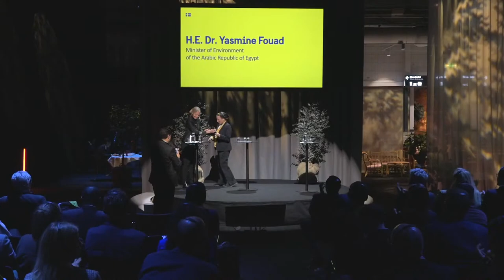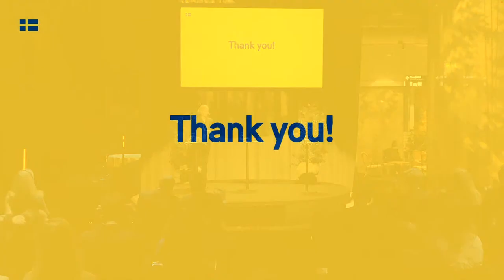Pioneer the Possible – from Stockholm to Sharm el-Sheikh and beyond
This high-level event gathers environment ministers, front-running business leaders, academia, UNEP and Civil society to discuss urgent needs, necessary actions and pioneering solutions critical to enable circular and decarbonised value chains, green growth and a healthy planet for all.

The event highlights the opportunities that the transition brings and aims to act as an inspirational springboard for accelerated actions towards COP27 and beyond. Participants include the Minister for Climate and the Environment of Sweden and the Minister of Environment of the Arabic Republic of Egypt and representatives from AFRY, Chatham House, Einride, H&M Group, Hitachi Energy, IKEA, Polestar, Ragn-Sells, Re:NewCell, SSAB, Tetra Pak, UNEP, Volvo Cars and Youth Task Force.

15.30 –15. 50  High level participants
- Welcoming remarks by Annika Strandhäll, Minister for Climate and the Environment of Sweden
- Remarks by high-level representative by Dr. Chris Kiptoo, Principal Secretary Ministry of Environment and Forestry of Kenya
 - Remark on the road to COP27 by Dr. Yasmine Fouad, Minister of Environment of the Arabic Republic of Egypt

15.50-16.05 Urgent needs and necessary actions
Representatives from Academia, Civil society and UNEP discuss the urgent needs and necessary circular actions needed to meet the global challenges and the climate crisis.

Panel participants:
- Elisa Tonda, Head of the Consumption and Production Unit, UNEP
- Dr. Patrick Schröder, Senior Research Fellow, Chatham House
- Diana Garlytska, Stockholm+50 Youth Task Force
- Zuhair Ahmed Kowshik, Stockholm+50 Youth Task Force

16:05 –16.20 Pioneering the Possible – mobility of the future
Panel participants:
- Christofer Laurell, Senior Vice President, Research and Public Affairs, Einride
- Erik Persson, Segment Manager – Transport & Infrastructure, Hitachi Energy
- Fredrika Klarén, Head of Sustainability, Polestar
- Jonas Otterheim, Head of Climate Action, Volvo Cars

16:20 – 16.35 Pioneering the Possible – textiles as a sustainable resource
Panel participants:
- Henrik Tegnér, EVP & Head of Strategy and Sustainability, AFRY
- Leyla Ertur, Head of Sustainability, H&M Group
- Harald Cavalli-Björkman, Chief Growth Officer, Re:NewCell

16:35 –16.55 Pioneering the Possible – reuse, reduce and recycle for a sustainable world
Panel participants:
- Ulf Johansson, Global Wood Supply and Forestry Manager IKEA
- Linnea Sellberg, Group VP Corporate Affairs, Ragn-Sells
- Martin Pei, EVP & CTO, SSAB
- Eija Hietavuo, Vice President Corporate Affairs, Tetra Pak

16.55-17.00 Closing remarks by Emma Modéer Wiking, Head of Sustainability at Business Sweden
- Moderator: Elin Bergman COO of Cradlenet & co-founder of Nordic Circular Hotspot